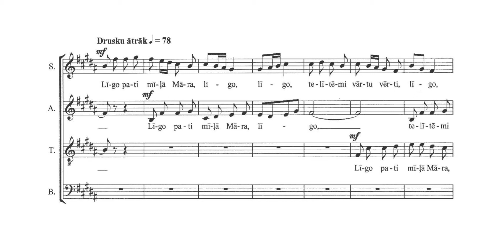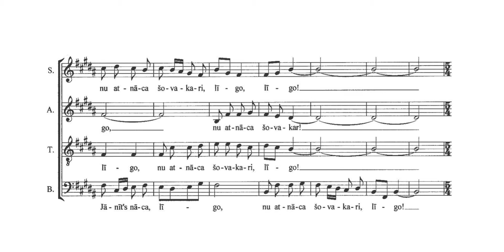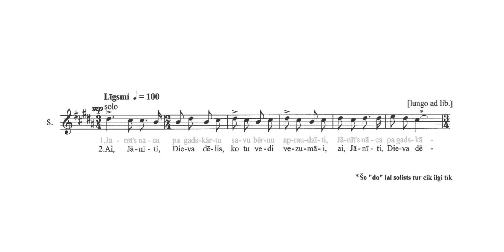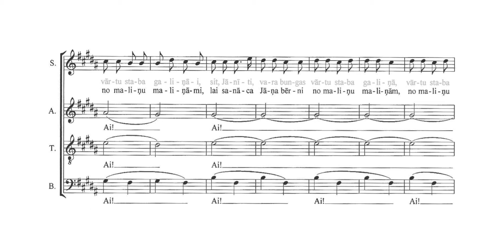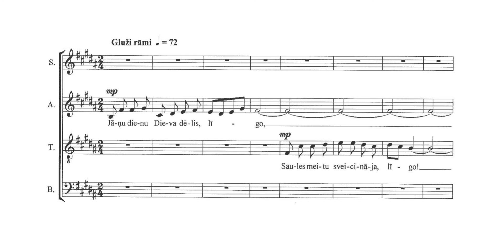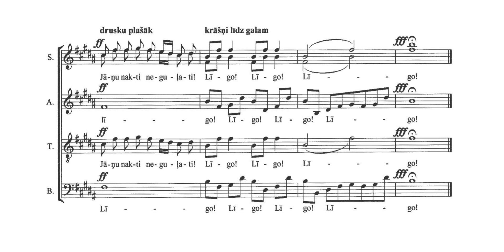Emilis Melngailis | JĀŅUVAKARS | Riga Chamber Choir "Ave Sol"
Tiešraides fragments no kora Vasaras saulgriežu koncerttiešraides Latvijas Radio 3 "Klasika" 2020. gada 22. jūnijā. Ieraksts veikts koncertzālē "Ave Sol".
Diriģē Jurģis Cābulis.
Solo: Aija Veismane-Garkeviča (S), Mārtiņš Zvīgulis (T).

"Jāņuvakars" ("Midsummer's night", 1926) by Emilis Melngailis (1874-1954) with text and melodies from Latvian folk songs performed by the Riga Chamber Choir "Ave Sol". Fragment from the Summer solstice concert Livestream on Latvijas Radio 3 "Klasika" on June 22, 2020. Recording from Concert hall "Ave Sol".
Conducted by Jurģis Cābulis.